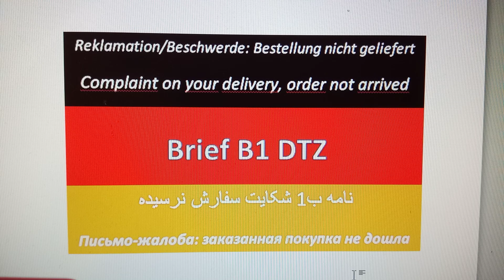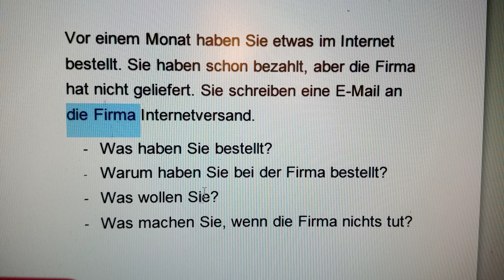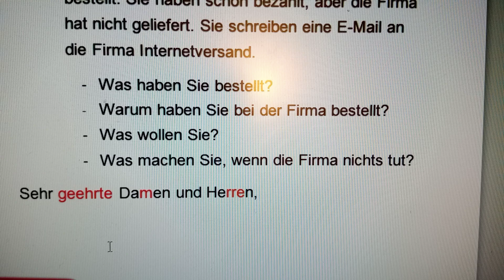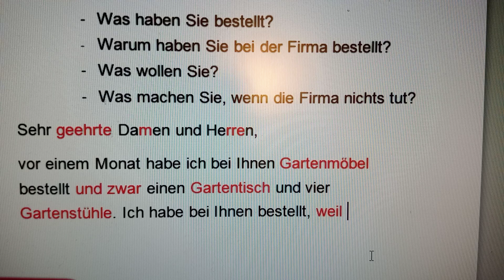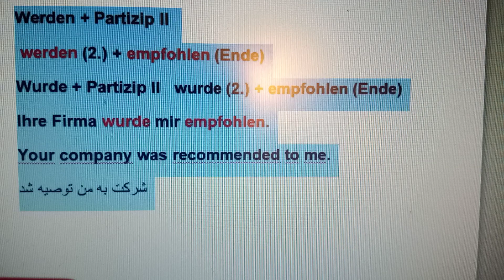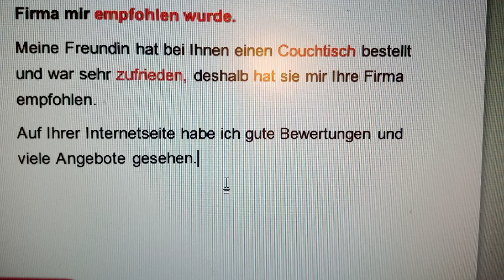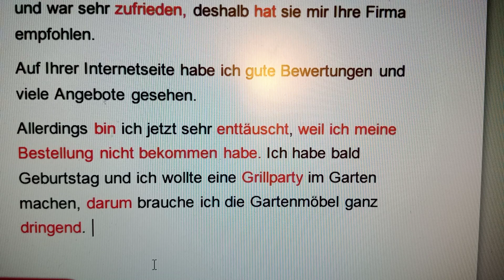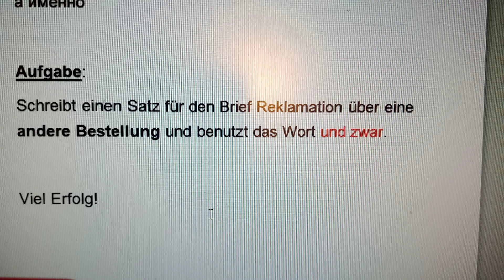Brief B1 DTZ Reklamation Beschwerde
Wie schreibt man B1 Briefe richtig? Wie schreibt man eine Reklamation? Kann man das lernen? Ja! Werdet Brief-Experten mit meinen Videos!

vor einem Monat habe ich bei Ihnen Gartenmöbel bestellt und zwar einen Gartentisch und vier Gartenstühle. Ich habe bei Ihnen bestellt, weil Ihre Firma mir empfohlen wurde...